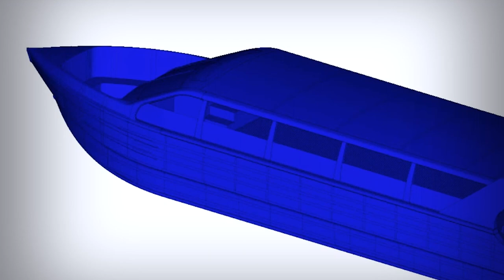พลังวิทย์ คิดเพื่อคนไทย ตอน นวัตกรรมเรือและรถบัสอะลูมิเนียม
สวทช. กับบริษัท สกุลฎ์ซี อินโนเวชั่น จำกัด ร่วมดำเนินการวิจัย พัฒนา ออกแบบ และทดสอบยานพาหนะสมัยใหม่มาอย่างต่อเนื่อง ซึ่งจากการทำงานร่วมกัน ปัจจุบัน สวทช. ได้ร่วมลงทุนในบริษัทฯ ซึ่งเป็นธุรกิจวิจัย พัฒนา ออกแบบ และจำหน่ายเรืออะลูมิเนียม และรถบัสอะลูมิเนียม โดย สวทช. ได้เข้าไปช่วยเหลือ ให้คำแนะนำแก่บริษัท ทั้งทางด้านเทคโนโลยี ช่องทางและพันธมิตรธุรกิจ รวมทั้งกลไกสนับสนุนของภาครัฐต่างๆ เช่น การนำผลิตภัณฑ์มาขึ้นทะเบียนบัญชีนวัตกรรมไทย เพื่อเปิดตลาดในภาครัฐ

ขณะนี้ บริษัทได้พัฒนาผลิตภัณฑ์ที่หลากหลาย ตามความต้องการของผู้ซื้อ โดยได้นำผลิตภัณฑ์มาขอขึ้นทะเบียนบัญชีนวัตกรรมไทยทั้งหมด 5 รายการ ได้รับการขึ้นทะเบียนแล้ว จำนวน 1 รายการ คือ เรือ F190 และอยู่ระหว่างดำเนินการขึ้นทะเบียนเรือและรถบัสอีก 4 รุ่น